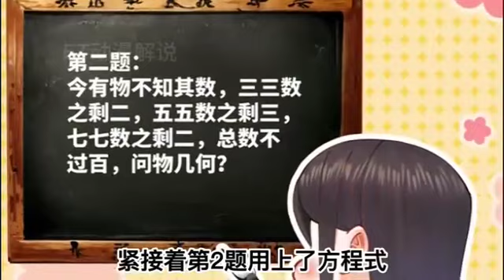史上最强赘婿第60集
本章漫画解说印有ET动漫解说水印，请尊重他人劳动成果，未经允许不得转载